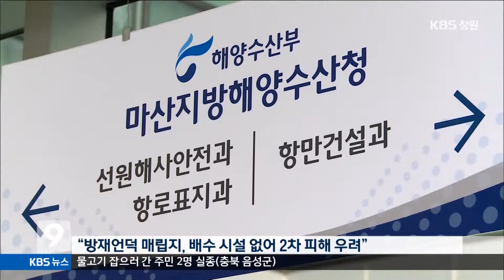[KBS뉴스9 경남] 2015.07.25(토) 뉴스 전체보기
- 태풍 북상, 경남 내일부터 영향권
- 방재언덕, `해일` 막을 수 있나?
- 영호남 화합 줄로 잇는다
- `야생진드기` 바이러스 감염 70대 숨져..올해 5번째
- 경남지역 학교 100곳 폐교 위기
- 경찰,의료사고 혐의 종합병원 압수수색
- 밀양서 굴착기 실은 트럭 40m 추락...3명 사상